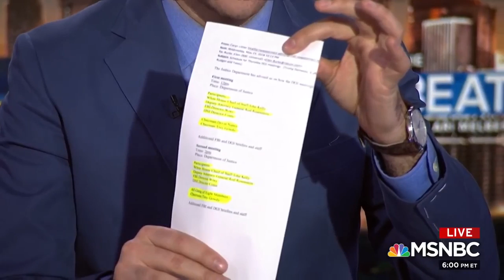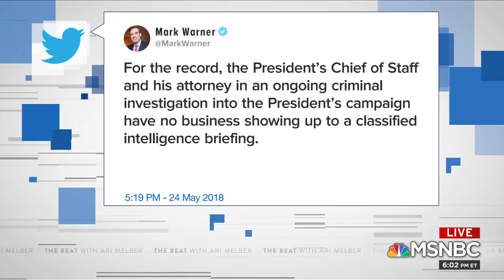President Trump’s Russia Lawyer Crashes FBI Meeting On Robert Mueller Probe | Hardball | MSNBC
The White House is under fire for sending one of Trump's Russia probe lawyers to a Department of Justice meeting about Trump's conspiracy theory that the FBI .

One of the President's defense attorneys in the Russia probe, Emmet Flood, was present for part of both meetings between Congressional leaders and the FBI, .

Reporting reveals Russian Oligarch Viktor Vekselberg secretly met with Trump's personal lawyer, Michael Cohen at Trump Tower, 11 days before Trump's .

Jared Kushner has interviewed with Special Counsel Mueller's team for a second time, as Trump lawyer Rudy Giuliani touts a new defense, comparing illegal .

Stormy Daniels' lawyer Michael Avenatti files a new motion asking a judge to let her case against Trump and his lawye